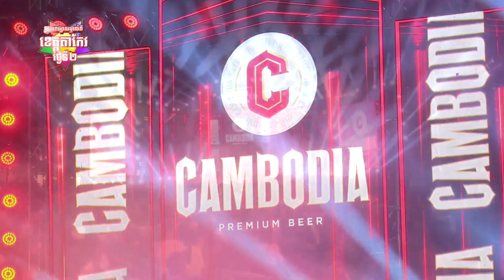ត្រង់ណាថាចាស់, មើលអូនយូរដូចសមនឹងបង, អប្រិយតែកាយ | សួរ ប៊ុតរិទ្ធី